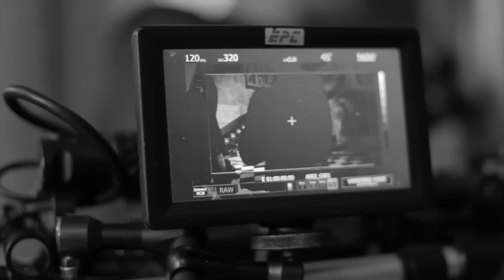Calendário Pedras 2011 - Making of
Entra nos segredos do calendário Pedras 2011.

Só Pedras é Pedras.